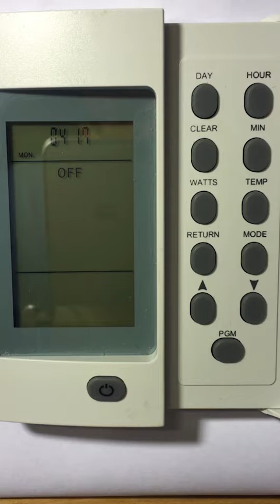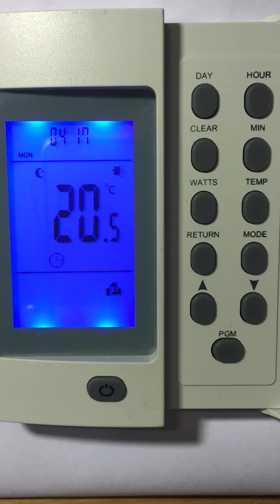Programming individual day heating times - Warmfloor TH1 Thermostat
How to program the Warmfloor TH1 Electronic Heating Thermostat for heating times on individual days